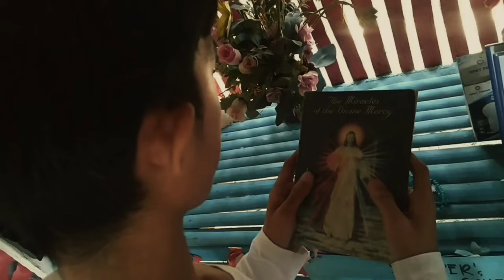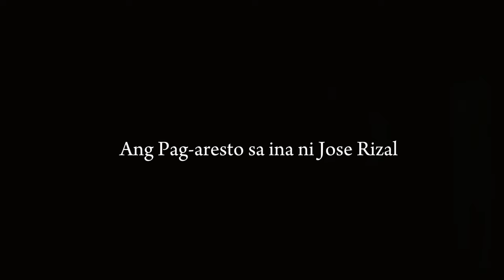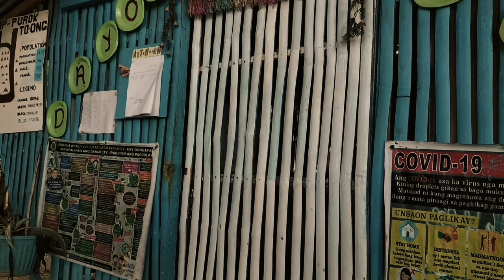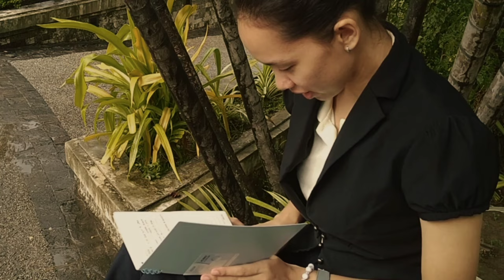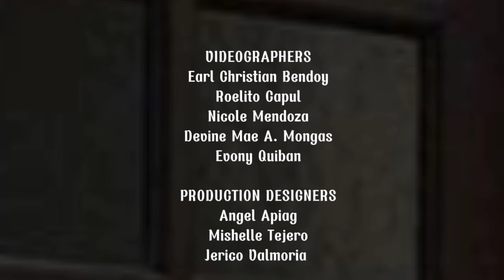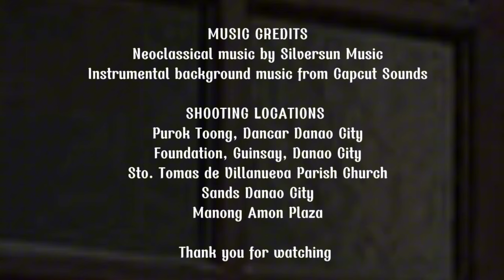THE LIFE AND WORKS OF RIZAL FILM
BSTM 2A - DAY (GROUP 4)
PRESENTS

"THE LIFE AND WORKS OF RIZAL"

DIRECTOR
Devine Mae A. Mongas

CO-DIRECTOR
Roelito Capul

SCRIPTWRITERS
Qharissema Tenampay

ASSISTANT EDITORS
Roelito Capul
Qharissema Tenampay

VIDEOGRAPHERS
Earl Christian Bendoy
Roelito Capul
Nicole Mendoza
Evony Quiban

PRODUCTION DESIGNERS
Angel Apiag
Mishelle Tejero
Jerico Valmoria

COSTUME DESIGNERS
Earl Christian Bendoy
Chad Lester Ramos

HAIR AND MAKE UP ARTIST
Earl Christian Bendoy
Nicole Mendoza

FULL CAST
• Roelito Patac Capul as Rizal
• Devine Mae A. Mongas as Doña Teodora (Rizal's Mother) & Viola (Rizal's Friend in Madrid)
• Chad Lester Ramos as Don Francisco (Rizal's Father), Antonio regidor, Andres Bonifacio, Friend of Rizal in Ateneo, Gomez(Pari)
• Angel Apiag as Celedonia (midwife), Teodora (Hipag of Doña Teodora) & Piscal Enrique
• Qharissema Tenampay as Osei San, Terrero, Maria (Rizal's Sister), Manuel Burgos
• Mishelle Tejero as Gwardya Sibil ,  Maestro Monroy
• Earl Christian Bendoy as Paciano (Rizal's Brother), Maestro Celestino, Zamora, Sixto Lopez, Gov. Polavieja, Hardenero
• Evony Mae Quiban as Maestro Padua, Guwardiya Sibil, Classmates of Rizal, Segunda Katigbak
• Nicole Mendoza as Father Magin, Father Sanchez, Emilio Junoy, Despujol, Pedro, Guwardiya Sibil
• Jerico Valmoria as Padre Collantes, Maestro Justiniano, Capt. Carcinero, Juan Cabarello

MUSIC CREDITS
Neoclassical music by Silversun Music
Instrumental background music from Capcut Sounds

SHOOTING LOCATIONS
Purok Toong, Dancar Danao City
Foundation, Guinsay, Danao City
Sto. Tomas de Villanueva Parish Church
Sands Danao City
Manong Amon Plaza

Special thanks to the Lord God almighty for making this project successful and possible.